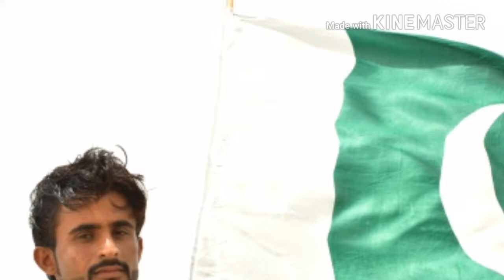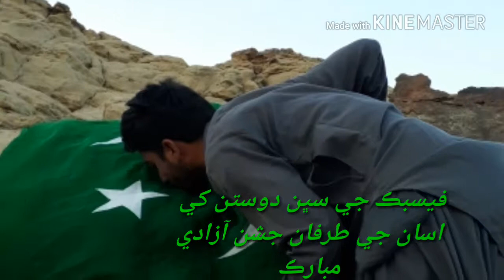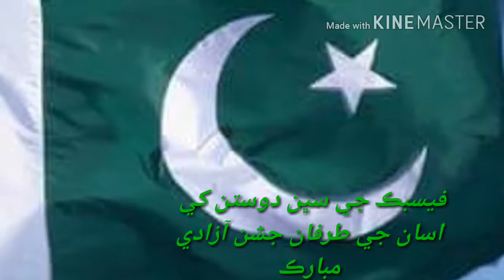Shukreya Pakistan 14 August 2018 Happy Independence Day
Video By Sameer Jamali with friends